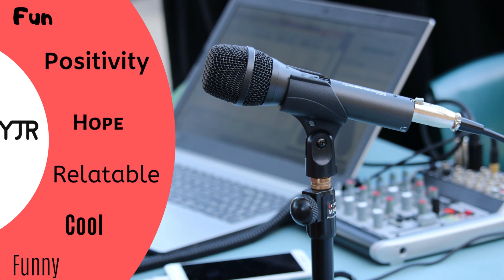Christian comedian, Uncle Nath joins Nathan & Arno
Christian comedian, Uncle Nath, prides himself on being a clean and appropriate comedian. He joined Nathan and Arno to discuss what it is like to be a clean and Christian comedian and how we got into the Church.

NATHAN & ISAAC FOR BREAKFAST: Weekdays 6-9am and Saturdays 9am-12pm